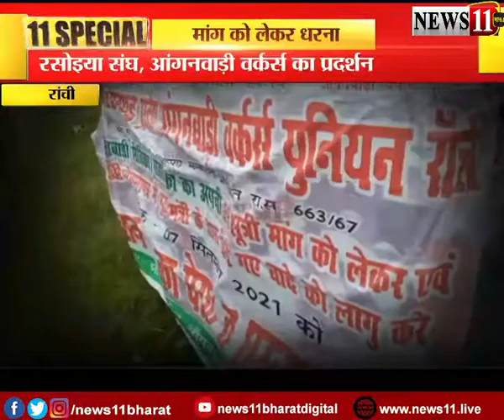मांग को लेकर धरना